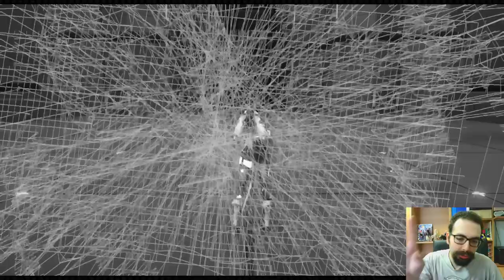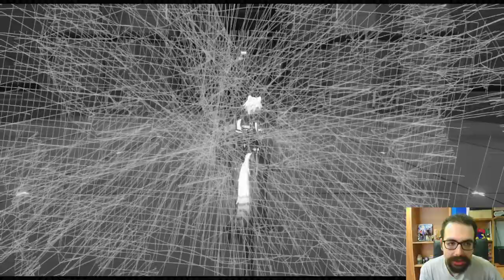Zenless Zone Zero #6°: JANE DOE é una TOPOLONA ASSURDA!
Buon Godo day a tutti voi, oggi continueremo la nostra avventura, nel fantastico mondo di Zenless Zone Zero!

0:00 : Introduzione
3:20 : Missione Secondaria Parte 1
10:15 : Parliamo di Jane Doe
12:05 : Proviamo Jane Doe
13:30 : Proviamo Seth Lowell
15:25 : Summons Jane Doe
17:15 : Missione Secondaria Parte 2
19:00 : Finale & Saluti